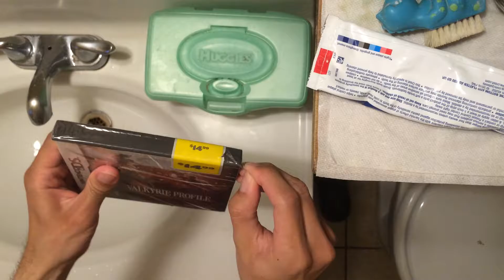NDS - Valkyrie Profile Convenant Of The Plume Unwrapping